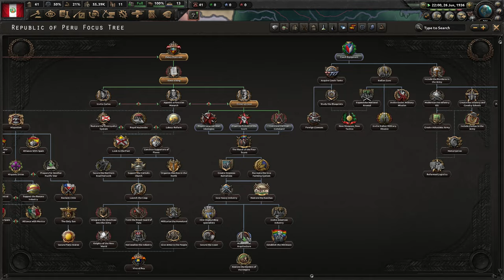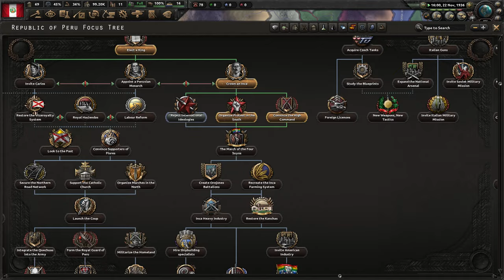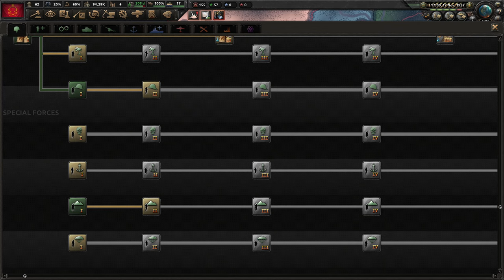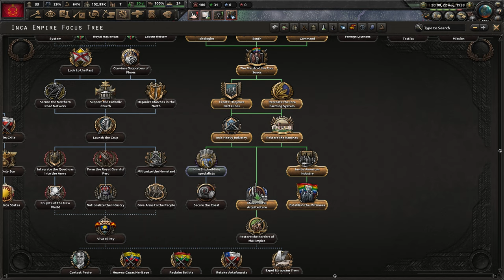[1] HoI4 The Road to 56: Imperium Inków - Powrót Utraconej Cywilizacji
Ten film odnajdziesz wyszukując:
Hearts of Iron 4 The Road to 56 Inca Empire PL
Hearts of Iron IV The Road to 56 Peru Gameplay
Hearts of Iron IV R56 Imperium Inków Let's Play